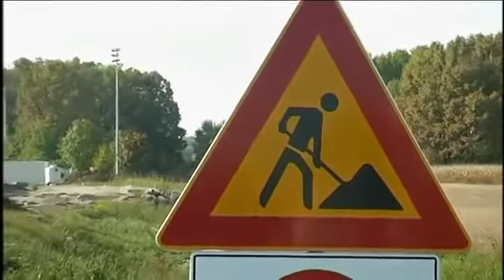guzva na gp zupanja 29 10 2016